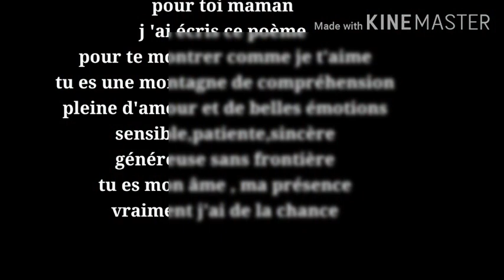A toi maman